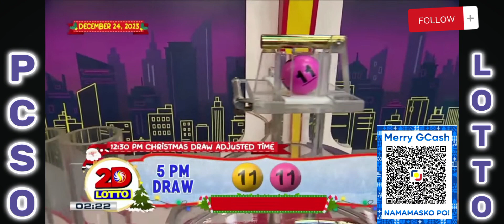Watch: 9pm PCSO Lotto Draw Results RECAP December 24, 2023 Sunday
Here is the 9pm PCSO Lotto Draw Results today December 24, 2023 with Updated Prizes.
Draws for today is 6/58 Lotto, 6/49 Lotto, 3 Digit Lotto,
2 Digit  Lotto.